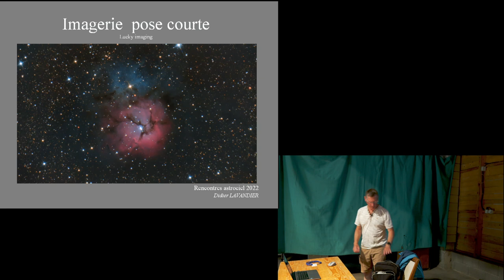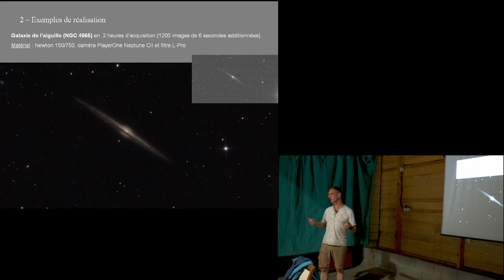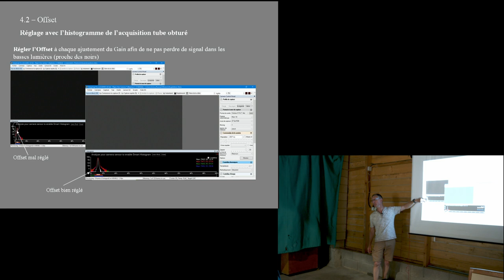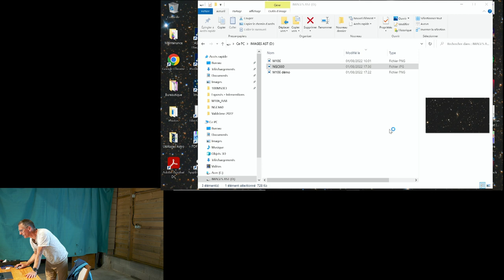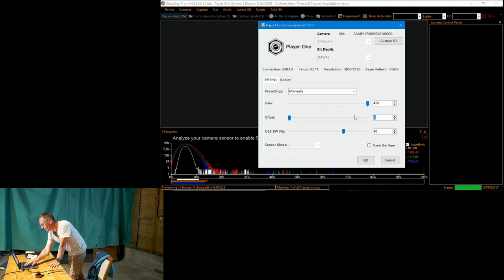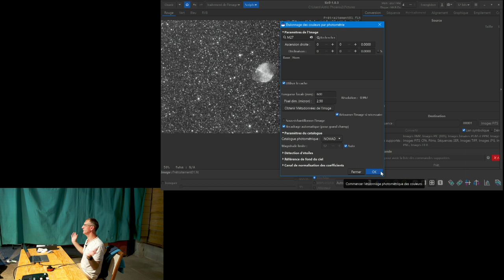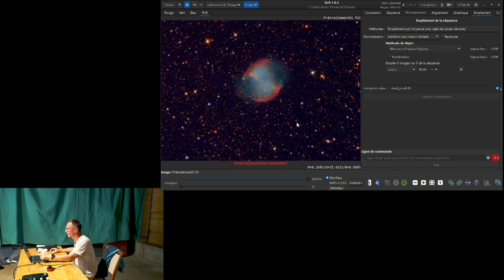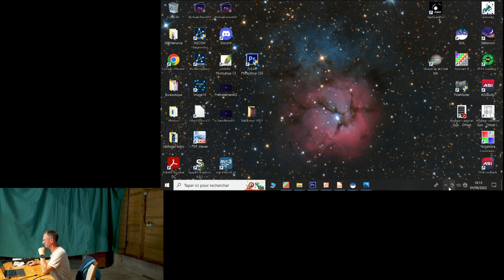14 Lucky Imaging, Imagerie pause courte : La suite ...